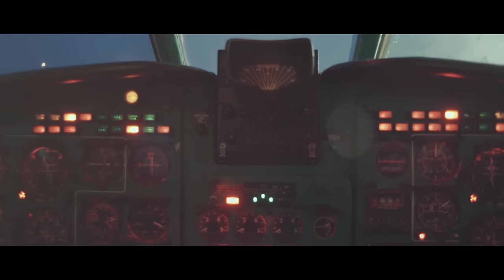JETLAG - Keresem a bajt (OFFICIAL MUSIC VIDEO)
DALSZÖVEG ITT! ⬇⬇⬇

Ha szóra bírnám a hátsó ülést
Tudna mesélni, úgy szorítottál mint a gyilkos a kést
Beleremegett az aszfalt is, tőled olvad el az Antarktisz
Emléked nem ereszt, veszélyesebb vagy mint Mount Everest

MINEK AZ ÁLARC
ENGEDJ EL MINDENT
FELVÁLTVA JÁTSZUNK
ISTENFÉLŐT, FÉLISTENT

RÁÉRÜNK HOLNAP MEGBÁNNI MAJD
VÉKONY JÉGEN TÁNCOLSZ ÉN MEG KERESEM A BAJT

Túl jól állsz rajtam, de túl nagy a szád
Hát fogd a kezem és tedd oda halkan, hova a szemed se lát
Hozzám érsz a pillanat robban, reszketsz mint gyerekkorodban
Mindened akarom, nekem a szabadság a hatalom

MINEK AZ ÁLARC
ORDÍTS HOGY HALLJAM
GYENGE AZ EMBER
ERŐS A HAJLAM

AUDIO
zene+szöveg: Molnár Tamás
hangszerelte: Somogyvári Dániel, Molnár Tamás
producer: Molnár Tamás, Czoller Bence
vocal recording: Zé Studio, Závodi Studio
mix+mastering: Somogyvári Dániel

producer, koncept, forgatóköny, styling, casting: JETLAG
vágás, utómunka, dron: Derzsy András (Brain) Studio-X
operatőr: Temesi Ádám (Zedd) Studio-X
dron, movi: Jannis Jorgopulos (Jorgee) Studio-X
világosító: Szomjas József
haj: Kőrösi Krisztián
smink: Barna Nóra
catering: John Lydon
szereplők: Molnár Tamás, Czoller Bence, Gubik Ágnes, Zimány Linda, Müllner Csaba, Délia Mikó, Doriane, Pityesz, Kristóf Kalmár, Pongrácz Sabira, Jelencsik Alexa, Szabó Kinga, Pintér Dorottya, Kovács Tamás Viktor

KÖSZÖNET:
Adidas, Absolut, RayBan
Köszönjük még:
Bársony Bence, Sándor Lakatos, Klimatti, Füle Zoltán, Marosi Viktor, Ájvi, Bendes Bianka